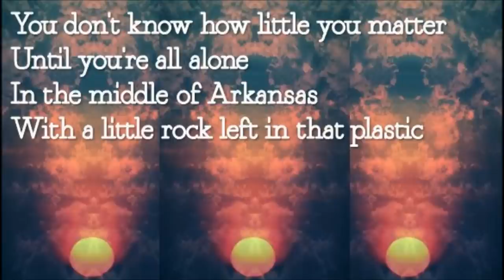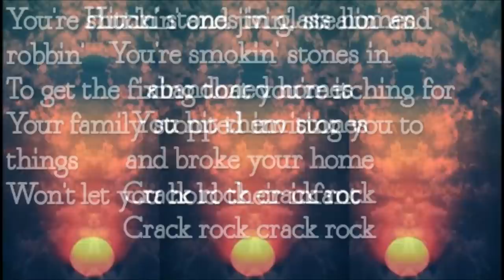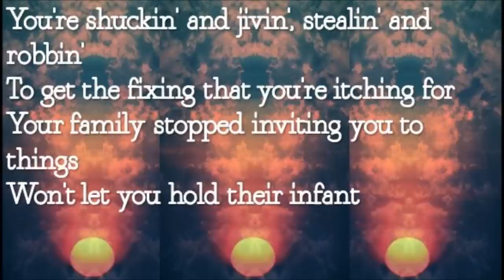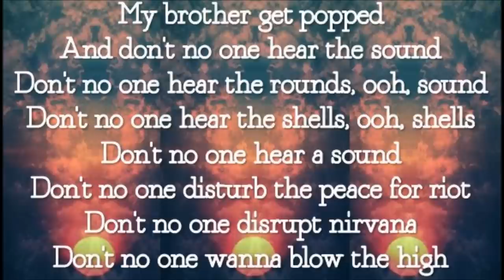Crack Rock - Frank Ocean (Channel Orange: Lyrics)